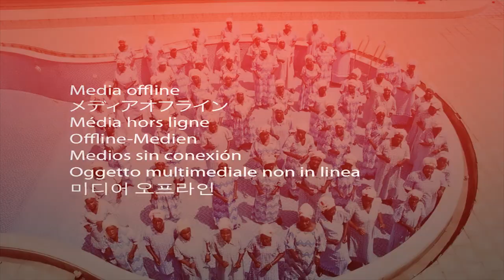CORAL UNIFICADO DE SENHORAS DA IEIA SAURIMO MUNDA WA MWENE YESU (Official Music Video) Prod RNunes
Vídeo official do grupo CORAL UNIFICADO DE SENHORAS DA I.E. I.A. SAURIMO // AS DEBORAS // com a musica MUNDA WA MWENE YESU. género gospel, cantada na língua nacional  Tchokwe // Região leste de Angola. pessoal baixem o video e partilhem.
Video produzido pela Nunafric pro.
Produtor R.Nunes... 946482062